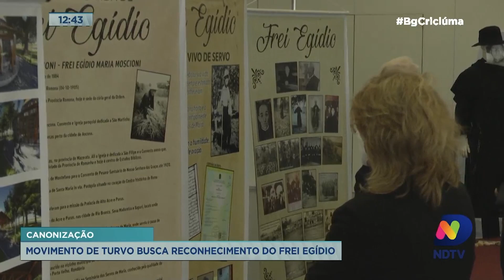Movimento em Turvo busca canonização do frei Egídio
Em Turvo, um movimento está buscando a canonização de frei Egídio, falecido há 45 anos. O religioso atuou durante muito tempo no Sul do estado. Atualmente, cerca de 30 pessoas já atribuem a ele milagres e graças alcançadas.